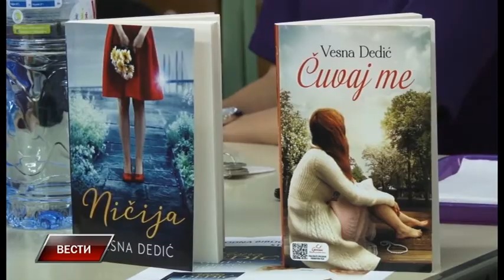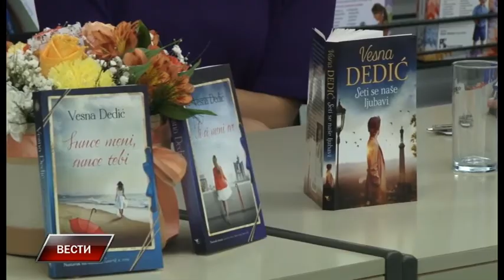Vesti 8 12 2017